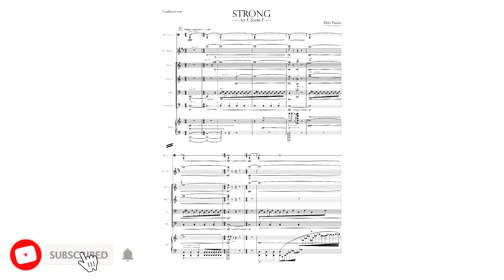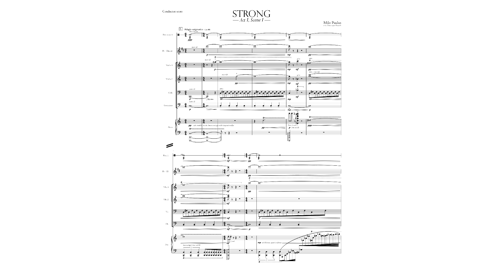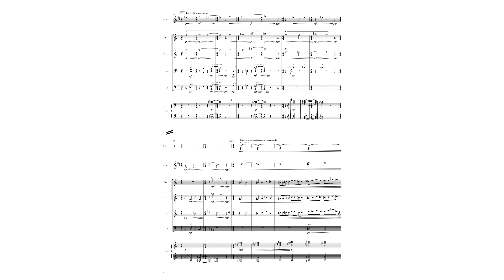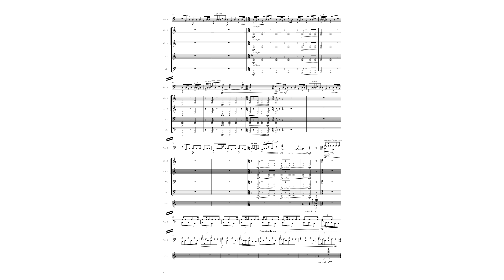"Strong" / Act 1, Scene 1 - Original Ballet Soundtrack | (StaffPad)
"Strong" / Act 1, Scene 1 | Original Ballet Soundtrack
► Composed by Milo Paulus

Contents:
0:00 - I. Adagio enigmatico
1:11 - II. Lento espressivo
2:47 - III. Poco più mosso
4:19 - IV. Agitato animato
5:21 - V. Tempo primo. Adagio enigmatico

► Conceived and produced in StaffPad for iOS, with the help of the Berlin Orchestra.
► Minor mixing and mastering done in Studio One 4 Pro.

Original contemporary classical composition, written last year at conservatory. This opening scene was performed live, synchronized with the ballet scene I wrote it for, during a concert.
Due to copyright I can't upload my music alongside the recording of the ballet.

The score and the audio are slightly different in some parts. There were like 6 different versions of this piece at one point... The score is of what was performed live.